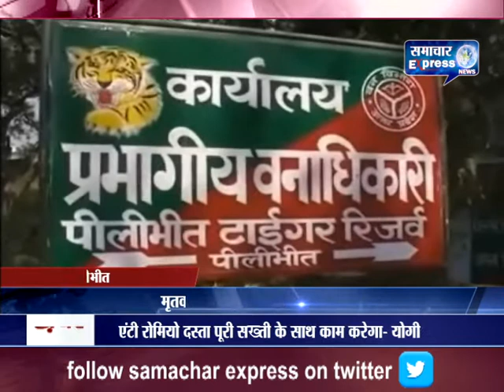पीलीभीत में टाईगर ने वनकर्मी को बनाया निवाला